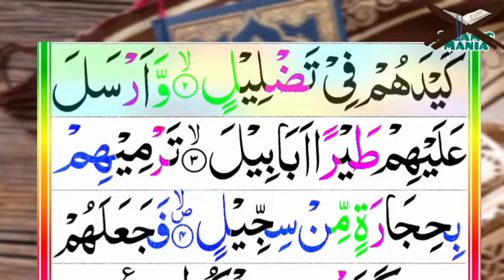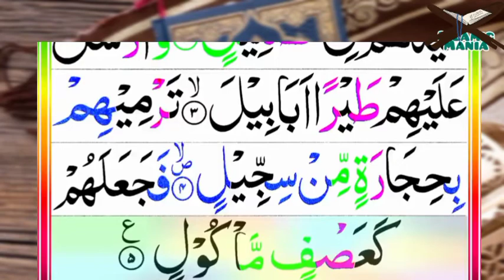105-Al-Fil(The Elephant) | Surah Al_fil | سورۃٱلفِيل | Tilawat Quran Majeed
105-Al-Fil(The Elephant) | Surah Al_fil | سورۃٱلفِيل  | Tilawat Quran Majeed

Channel Link :-